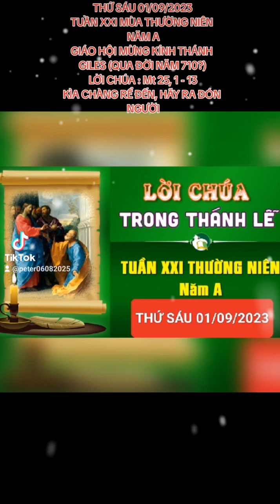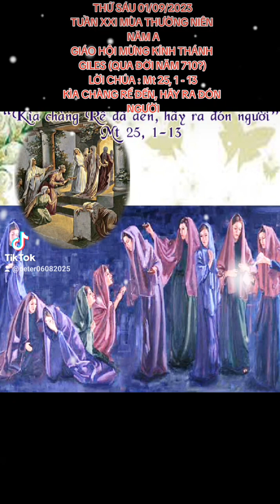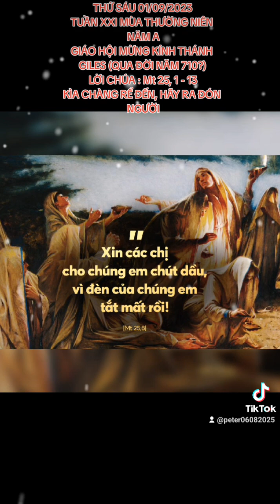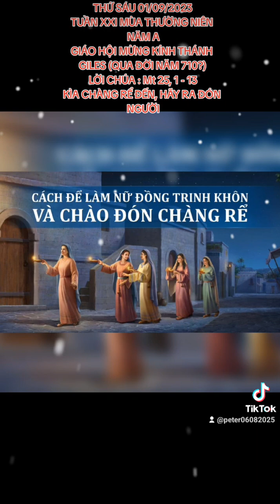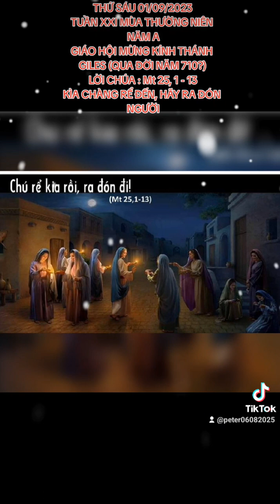THỨ SÁU 01/09/2023. GIÁO HỘI MỪNG KÍNH THÁNH GILES (QUA ĐỜI NĂM 710) TUẦN XXI MÙA THƯỜNG NIÊN NĂM A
TUẦN XXI MÙA THƯỜNG NIÊN NĂM A

GIÁO HỘI MỪNG KÍNH THÁNH GILES (QUA ĐỜI NĂM 710?)

      Mặc dù nhiều điều về cuộc đời thánh Giles vẫn là bí ẩn, nhưng chúng ta có thể nói rằng ngài là một trong các vị thánh nổi danh nhất thời Trung cổ. Có thể ngài sinh vào giữa thế kỷ VII ở Đông Nam Pháp quốc. Đó là nơi ngài đã xây một tu viện nổi tiếng được nhiều khách hành hương dừng chân để tới Compostela ở Tây Ban Nha và Thánh Địa.

      Tại Anh quốc, nhiều nhà thờ và bệnh viện cổ được dâng kính thánh Giles. Một trong các giáo phái của thành phố ở Bỉ đã đặt theo tên ngài. Tại Đức, thánh Giles là một trong 14 vị thánh bảo trợ, một số thánh mà người ta cầu nguyện, nhất là xin khỏi bệnh và xin sức mạnh trong giờ chết. Trong 14 vị thánh đó có thánh Christopher, thánh Barbara và thánh Blase. Trong đó, thánh Giles là vị thánh duy nhất không tử đạo. Lòng sùng kính các thánh này rất mạnh ở khắp Đức quốc, Hungary và Thụy Điển. Lòng súng kính như vậy lan rộng rất nhanh. Thánh Giles được nhận là thánh bổn mạng của người nghèo và người khuyết tật.

KÌA CHÀNG RỂ ĐẾN, HÃY RA ĐÓN NGƯỜI

      Là con người, ai cũng phải chết, đây là quy luật sinh tử của kiếp người. Tuy nhiên, không ai trên trần gian này biết trước giờ chết của mình. Ý thức được như vậy, chúng ta sẽ dễ hiểu với LỜI CHÚA hôm nay khi Chúa Giêsu kể dụ ngôn: MƯỜI CÔ TRINH NỮ. Toàn cảnh dụ ngôn là câu chuyện tiệc cưới. Tuy nhiên, ngang qua đó, Chúa Giêsu muốn nói đến cuộc giáng lâm lần thứ hai của Ngài trong ngày cánh chung. Vị hôn phu chính là Đức Kitô. Mười cô trinh nữ tượng trưng cho Giáo Hội. Hành vi ra đón chàng rể là hình ảnh ngày chết của mỗi người.

      Chàng rể chậm trễ một phần muốn nói lên sự bất ngờ, phần khác muốn nói đến sự kiên trung, nhẫn nại và sẵn sàng mà mỗi người cần có...Đèn còn dầu và hết dầu nơi các cô trinh nữ nói lên sự sẵn sàng, tỉnh thức, hối cải, nhạy bén hay không. Được đưa vào phòng tiệc là hình ảnh được cứu độ. Cửa đóng lại muốn nói lên sự quyết liệt, dứt khoát trong ngày chung thẩm. Qua dụ ngôn này, Chúa Giêsu muốn dạy cho người đương thời và mỗi người chúng ta bài học về tinh thần trách nhiệm trong đức tin và tự do. Đồng thời, nhắc cho chúng ta về sự tỉnh thức, sẵn sàng để đón đợi Chúa bằng những việc bác ái, hy sinh, tha thứ, yêu thương… như năm cô khôn có dầu dự trữ mang theo.

      Không ai trên trần gian này có hai cuộc sống cũng như hai cái chết! Vì thế, phải sẵn sàng. Mong sao sứ điệp Lời Chúa hôm nay làm cho mỗi người chúng ta suy nghĩ đến cái chết của mình để chuẩn bị cho xứng đáng. Bởi vì biết suy nghĩ đến cái chết hằng ngày là người khôn ngoan.

      Lạy Chúa Giêsu, xin ban cho chúng con biết kiên trì, trung thành và bền đỗ đến cùng trên hành trình tin và theo Chúa. Xin cho chúng con biết chuẩn bị chu đáo cho ngày chết của mình, để Chúa đến với chúng con bất cứ lúc nào, chúng con sẵn sàng ra đi đón Chúa.

.AMEN.